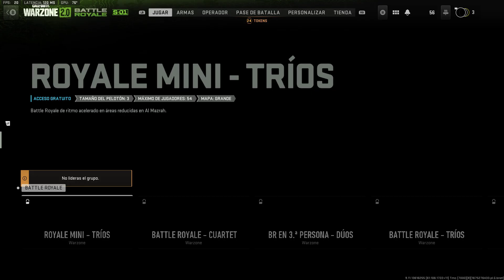MSI GF63 Thin | MW2 | Gameplay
Agrega 8gb para que no te quedes corto a la hora de jugar.

Equipo utilizado:
Intel(R) Core(TM) i5-10500H CPU @ 2.50GHz   2.50 GHz
RAM instalada 8.00 GB
GTX 1650 with Max-Q Design
KINGSTON OM8PCP3512F-AI1 SSD 500